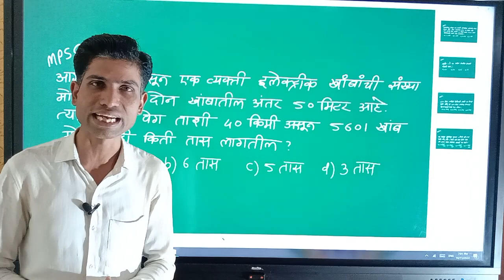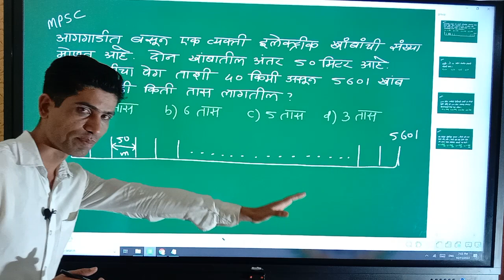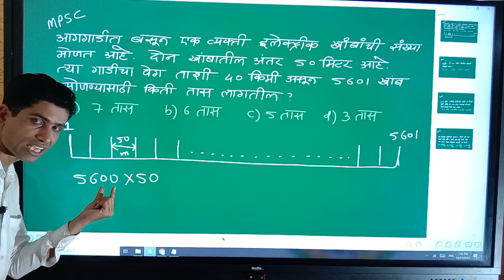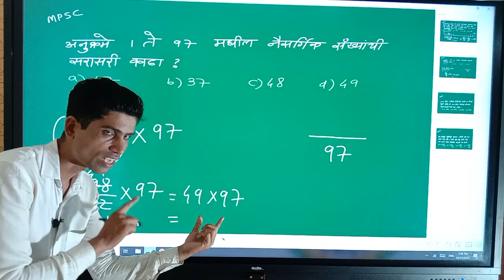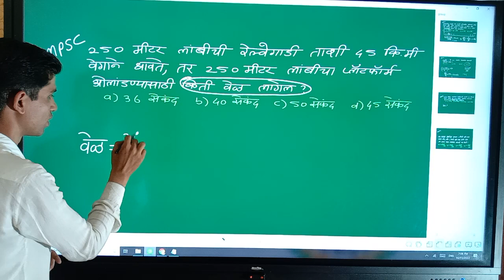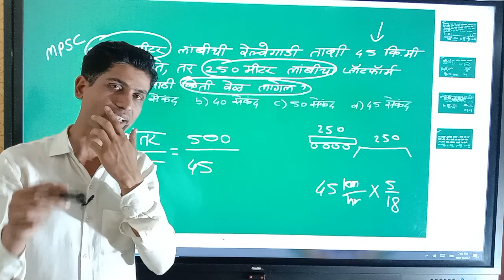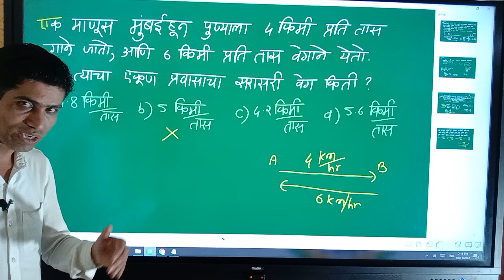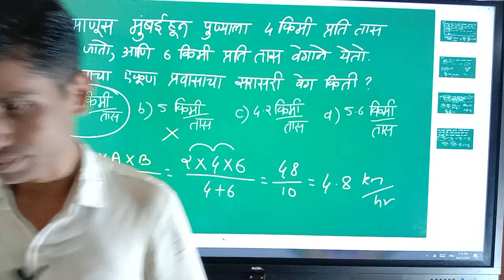MPSC Pre Exam 8th October 2022 (गणित-बुद्धिमत्ता विश्लेषण) PSI-STI-ASO (Bharat Academy 9970650363)